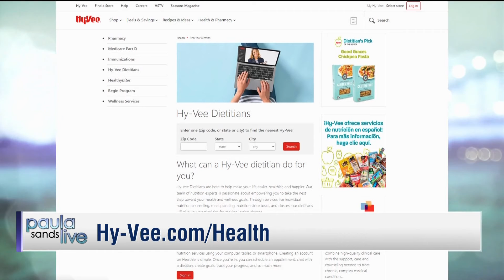Paula Sands Live | Hy-Vee Berry Blast of a Dessert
June 28, 2022 - We are officially into Summer with Independence Day coming up. This means fun, summer celebrations with friends and families.

Hy-Vee dietitian Nina Struss discusses some of the amazing health benefits that berries and cherries offer, as well as some ways to keep your 4th of July party fun and still healthy.

In the first segment, we get a review of the myriad health benefits that various berries offer to our diet. This includes an easy and yummy sauce recipe for Angel Food Cake. Struss does a second segment on cherries including a show-cooker cobbler (which is nice when you don’t want to turn on the oven during hot weather. Watch the embedded playlist to learn more during each interview.

Angel Food Cake with Berries and Agave Cream Sauce

    1 cup Hy-Vee fat-free sour cream
    ¼ cup agave nectar
    1 lb. fresh strawberries, hulled and sliced
    ¾ cup fresh blueberries
    6 oz fresh raspberries
    1 (15-oz) Hy-Vee Bakery angel food cake

1. Combine sour cream and agave nectar, mixing until smooth. In another large bowl, combine strawberries, blueberries and raspberries. Slice angel food cake and top with berry mixture and agave cream mixture.

Slow-Cooked Cherry Cobbler

Crust

    1 cup Hy-Vee all-purpose flour
    3 tbsp Hy-Vee granulated sugar
    1 tsp Hy-Vee baking powder
    ¼ tsp Hy-Vee ground cinnamon
    1 Hy-Vee large egg
    ¼ cup Hy-Vee 1% milk
    2 tbsp Hy-Vee canola oil

Cherry Filling

    ¾ cup Hy-Vee granulated sugar
    ¼ cup Hy-Vee all-purpose flour
    ½ cup Hy-Vee old-fashioned oats
    1/8 tsp Hy-Vee salt
    2 cups fresh Rainier cherries, pitted, plus additional for garnish
    1 (16 oz) bag Hy-Vee frozen cherry berry blend
    Vanilla frozen yogurt, for serving, if desired

1. Prepare the crust: In a small bowl, combine flour, sugar, baking powder and cinnamon. 2. In a separate bowl, whisk the egg. Add milk and canola oil and stir to combine. 3. Pour dry ingredients into the egg/milk mixture and stir to combine. Spray a 5-quart slow cooker with cooking spray and spread the batter evenly onto the bottom. 4. Prepare cherry filling: In a medium bowl, add sugar, flour, oats and salt. Add cherries and frozen berry blend and stir well to coat all the fruit. 5. Pour the cherry/berry mixture into the slow cooker. Cover and cook on high for 2½ hours, or until the batter is cooked through. Top with a scoop of vanilla frozen yogurt and more fresh Rainier cherries, if desired.